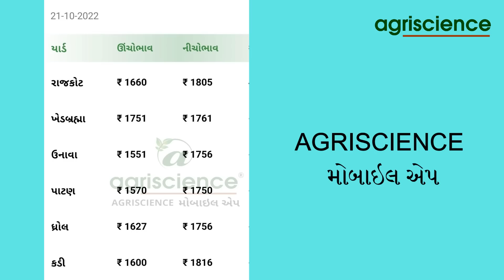કપાસનો પ્રથમ સરવે | Kapas | Cotton | Agriscience